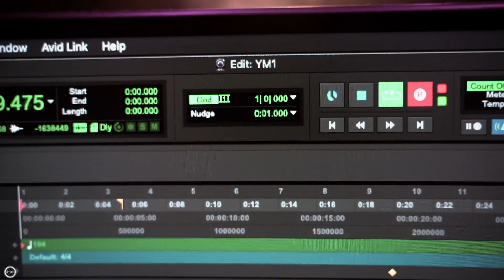Let's Make History